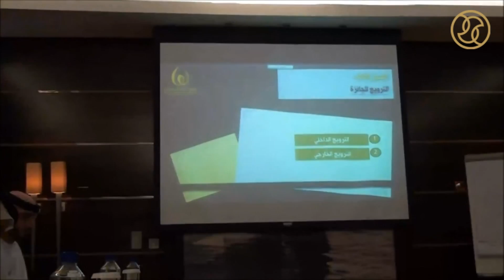إجتماع لجان جائزة محمد بن راشد للإبداع الرياضي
الإجتماع المشترك لأعضاء لجان الدورة الخامسة لجائزة محمد بن راشد آل مكتوم للإبداع الرياضي
فندق رافلز دبي  - الإثنين 18 مارس 2013

Common Meeting for Working Committees of the 5th editions of Mohammed Bin Rashid Al-Maktoum Creative Sports Award
Raffles Dubai hotel -  Monday  18th March 2013